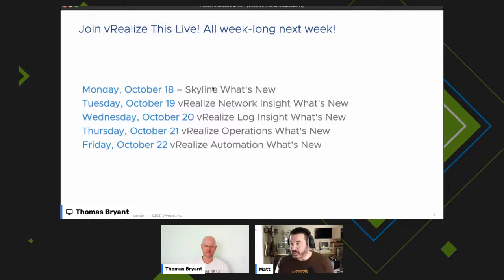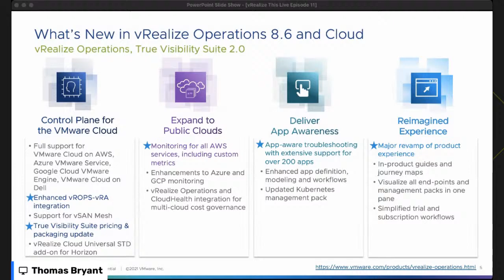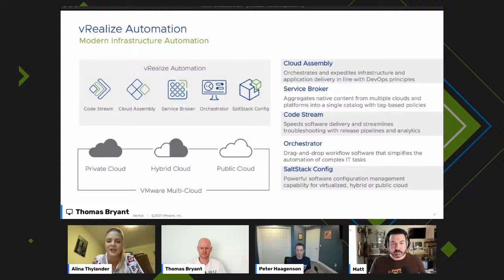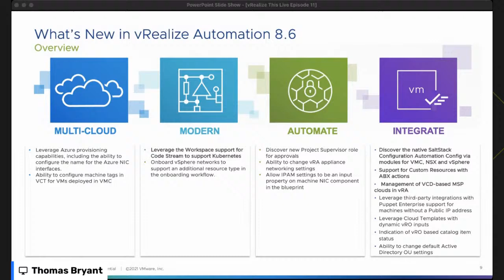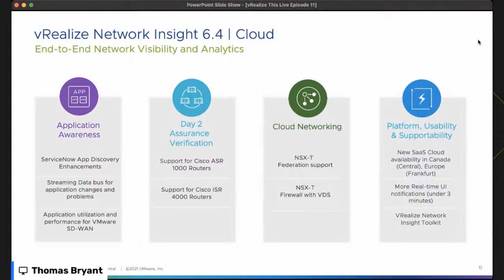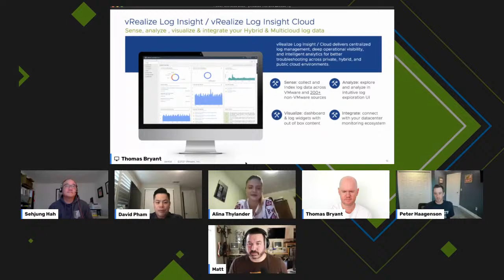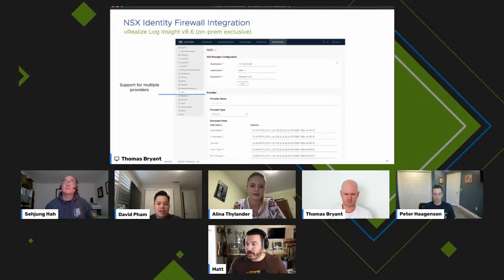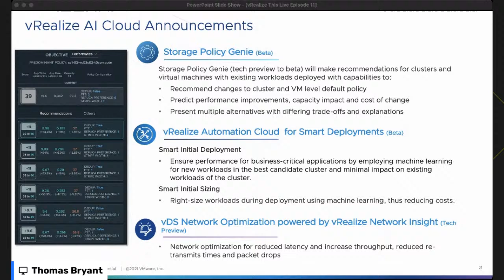vRealize This Live! Episode 11 - VMworld 2021 Recap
In case you missed any of the big announcements around vRealize Cloud Management at VMworld 2021, we’ll give you a highlight reel from vRealize Automation, vRealize Operations, vRealize Network Insight, and vRealize Log Insight.